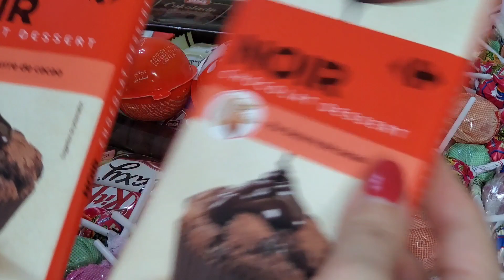Lot'sofcandies mouthwatering tasty expensive candies|ASMR Chocolates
video information, unwrapping expensive noir chocolates, that is good to eat or even use it in desserts. easy to melt, good quality and perfect in cooking. thanks for watching please subscribe like and share.